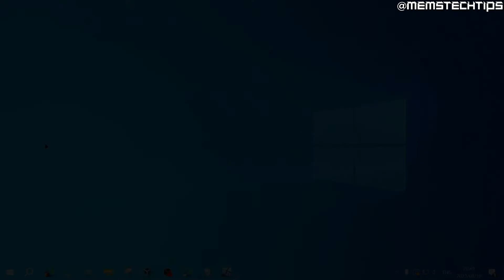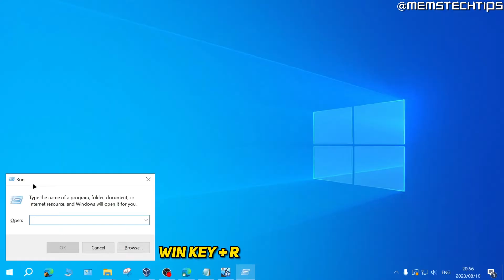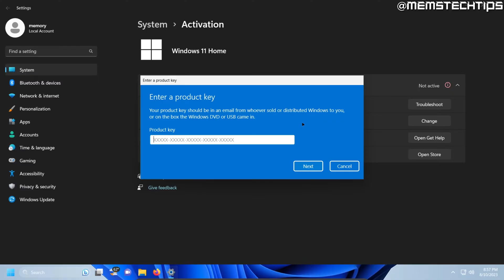How to Activate Windows 10 & 11 (Tutorial)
In this tutorial video, I'll show you how to activate Windows 10 & Windows 11 on your computer.
If you've been wondering how to remove the activate windows 10 watermark, this guide will teach you how to activate Windows 10 & Windows 11 on your laptop or desktop computer by using a valid and legal product key.